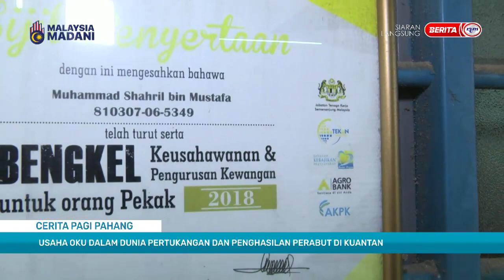5 OGOS 2023 SPM – CERITA PAGI PAHANG: USAHA OKU DALAM DUNIA PERTUKANGAN DAN PENGHASILAN PERABUT